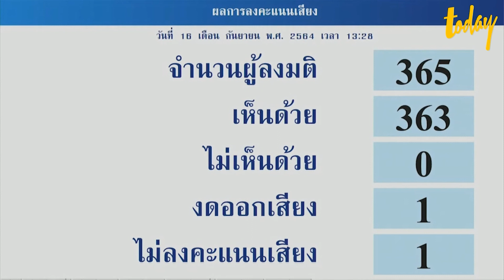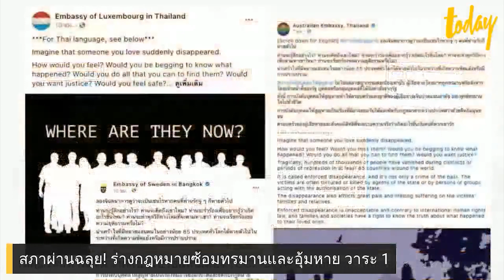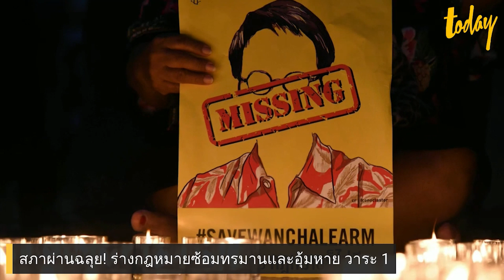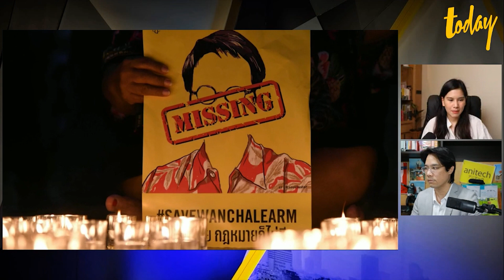สภาผ่านฉลุย! ร่างกฎหมายซ้อมทรมานและอุ้มหาย วาระ 1 | workpointTODAY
วันที่ 16 ก.ย. 2564 สภาผู้แทนราษฎรผ่านร่างพรบ.ป้องกันและปราบปรามการซ้อมทรมานและบังคับสูญหาย ด้วยเสียง 363 เสียง จากผู้เข้าร่วมประชุมทั้งหมด 365 เสียง ไม่มีผู้ไม่เห็นด้วย มีผู้งดออกเสียง 1 รายและไม่ลงคะแนนเสียง 1 ราย

เป็นการผ่านร่างกฎหมายในวาระ 1 ของร่างกฎหมายที่มีประวัติการผลักดันในประเทศไทยอย่างยาวนาน